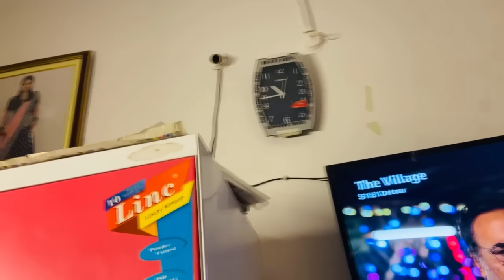प्रिंस से क्यों हुआ इतना ग़ुस्सा ? रंजना का तीज हुआ ख़राब ? वीडियो क्यों नहीं आया 😡